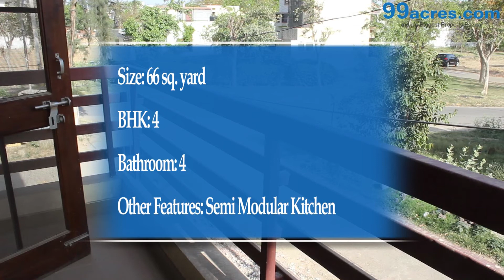4 BHK Villa-C Block-Palam Vihar-PH9426951